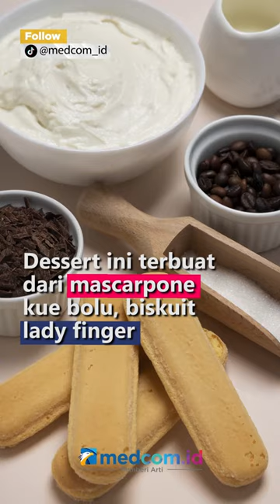FAKTA UNIK TIRAMISU ASAL ITALIA, DULUNYA DISAJIKAN DI RUMAH BORDIL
Tiramisu merupakan salah satu kue asal Italia yang sudah mendunia Dessert ini terbuat dari mascarpone, kue bolu, biskuit lady finger yang  disiram kopi lalu ditaburi bubuk kakao sebagai topping-nya. Di balik rasanya yang lezat, ada beberapa fakta menarik dan unik:
1. Tiramisu berawal di sebuah kota bernama Treviso di Italia Utara yang terkenal sebagai gudangnya prostitusi atau disebut rumah bordil sehingga Tiramisu dipercaya bisa  menambah energi dan hasrat seksual
2. Pada tahun 1980, kata "tiramisu" akhirnya masuk ke dalam Kamus Bahasa Itali "Sabatini Coletti"
3. Penduduk Gemona del Friuli, Italia pernah memecahkan rekor dengan membuat tiramisu terbesar seberat 3 ton
4. Hari tiramisu ditetapkan pada tanggal 21 Maret di Italia